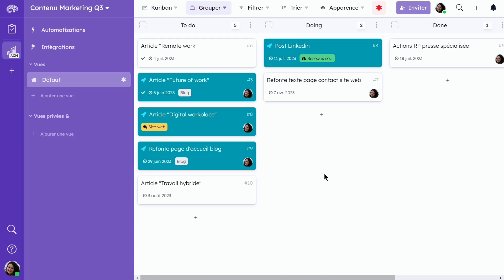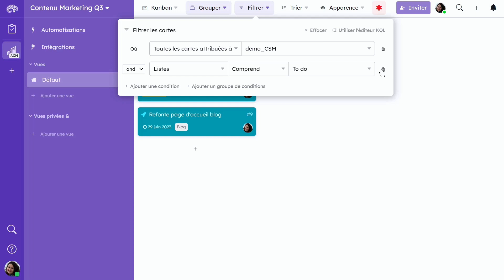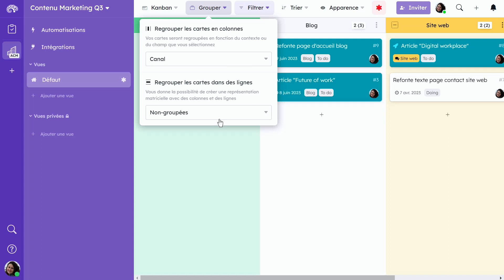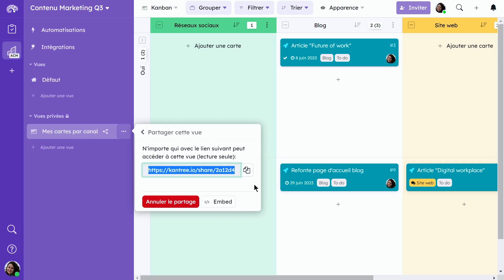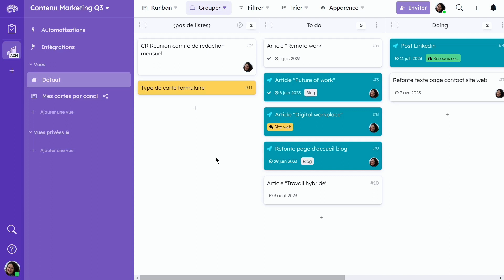Guide de démarrage : 5 - Créer une vue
Guide de démarrage Kantree : Partie 5 - Créer une vue